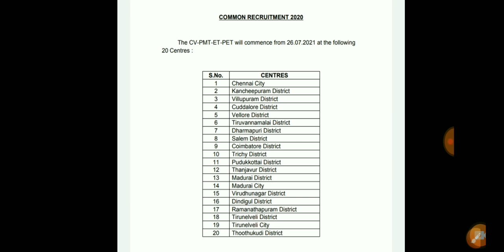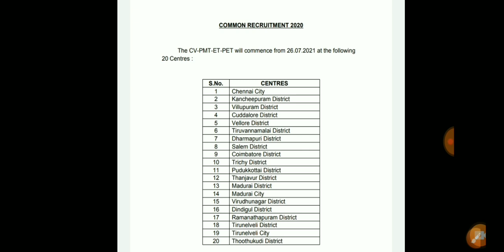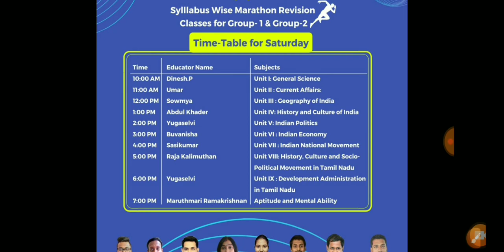🎀💥 TNUSRB Official Physical Date 26-7-2021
வெற்றி படி: Vetripadi: Sylllabus Wise Marathon Classes for Group-1&Group-2.

This Saturday from 10 am- 7PM